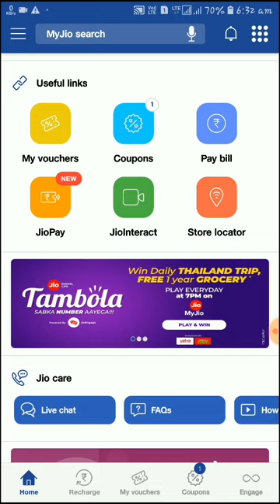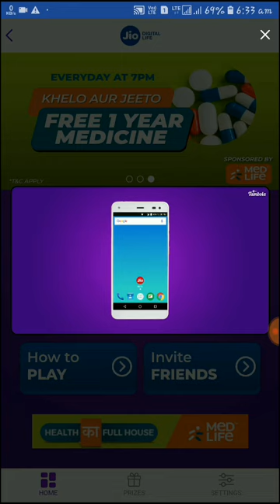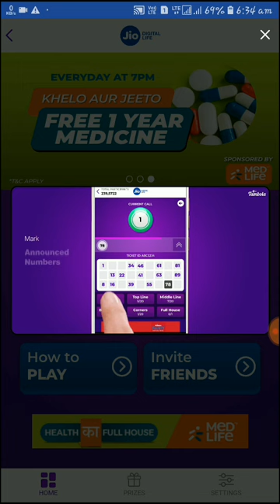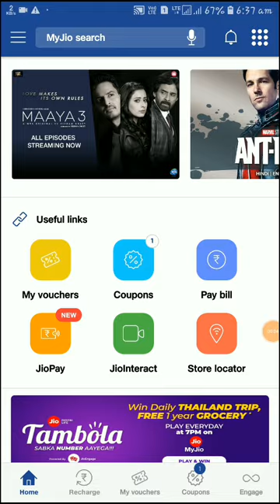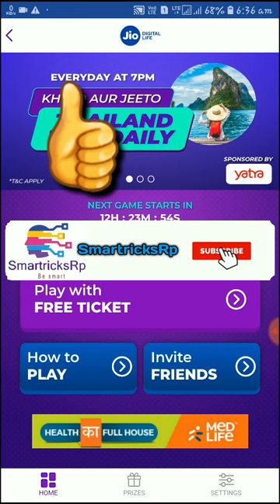Earn Daily Free Paytm Cash & More Prizes | Jio Anounced New Game | Tambola | My Jio | 2019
Related search queries-
jio tambola game,
jio tambola game kaise khele

SmartricksRp